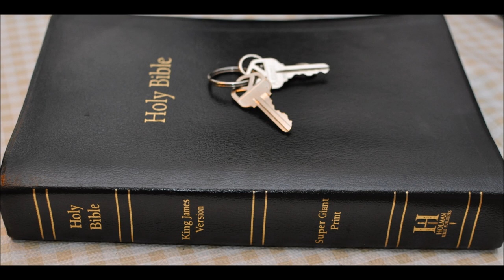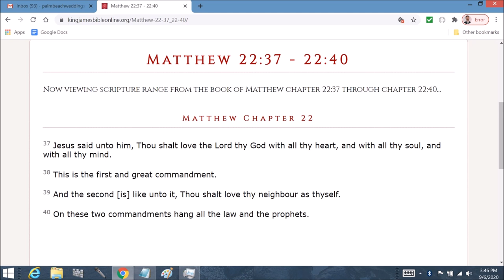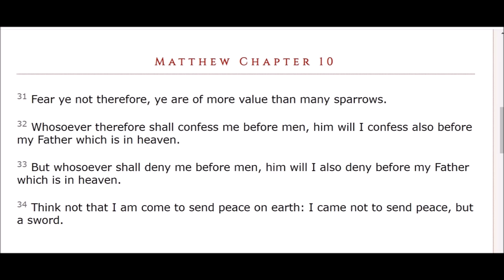Ezekiel 18 Sins of the Father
Ezekiel  Chapter 18  1 The word of the LORD came unto me again, saying,
2 What mean ye, that ye use this proverb concerning the land of Israel, saying, The fathers have eaten sour grapes, and the children's teeth are set on edge?

3 As I live, saith the Lord GOD, ye shall not have occasion any more to use this proverb in Israel.

4 Behold, all souls are mine; as the soul of the father, so also the soul of the son is mine: the soul that sinneth, it shall die.

5 But if a man be just, and do that which is lawful and right,

6 And hath not eaten upon the mountains, neither hath lifted up his eyes to the idols of the house of Israel, neither hath defiled his neighbour's wife, neither hath come near to a menstruous woman,

7 And hath not oppressed any, but hath restored to the debtor his pledge, hath spoiled none by violence, hath given his bread to the hungry, and hath covered the naked with a garment;

8 He that hath not given forth upon usury, neither hath taken any increase, that hath withdrawn his hand from iniquity, hath executed true judgment between man and man,

9 Hath walked in my statutes, and hath kept my judgments, to deal truly; he is just, he shall surely live, saith the Lord GOD.

10 If he beget a son that is a robber, a shedder of blood, and that doeth the like to any one of these things,

11 And that doeth not any of those duties, but even hath eaten upon the mountains, and defiled his neighbour's wife,

12 Hath oppressed the poor and needy, hath spoiled by violence, hath not restored the pledge, and hath lifted up his eyes to the idols, hath committed abomination,

13 Hath given forth upon usury, and hath taken increase: shall he then live? he shall not live: he hath done all these abominations; he shall surely die; his blood shall be upon him.

14 Now, lo, if he beget a son, that seeth all his father's sins which he hath done, and considereth, and doeth not such like,

15 That hath not eaten upon the mountains, neither hath lifted up his eyes to the idols of the house of Israel, hath not defiled his neighbour's wife,

16 Neither hath oppressed any, hath not withholden the pledge, neither hath spoiled by violence, but hath given his bread to the hungry, and hath covered the naked with a garment,

17 That hath taken off his hand from the poor, that hath not received usury nor increase, hath executed my judgments, hath walked in my statutes; he shall not die for the iniquity of his father, he shall surely live.

18 As for his father, because he cruelly oppressed, spoiled his brother by violence, and did that which is not good among his people, lo, even he shall die in his iniquity.

19 Yet say ye, Why? doth not the son bear the iniquity of the father? When the son hath done that which is lawful and right, and hath kept all my statutes, and hath done them, he shall surely live.

20 The soul that sinneth, it shall die. The son shall not bear the iniquity of the father, neither shall the father bear the iniquity of the son: the righteousness of the righteous shall be upon him, and the wickedness of the wicked shall be upon him.

21 But if the wicked will turn from all his sins that he hath committed, and keep all my statutes, and do that which is lawful and right, he shall surely live, he shall not die.

22 All his transgressions that he hath committed, they shall not be mentioned unto him: in his righteousness that he hath done he shall live.

23 Have I any pleasure at all that the wicked should die? saith the Lord GOD: and not that he should return from his ways, and live?